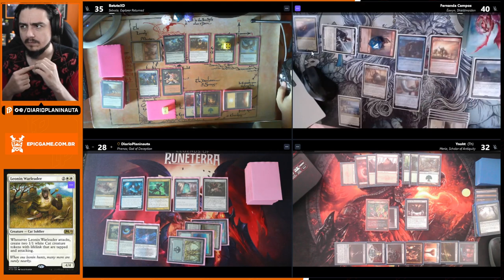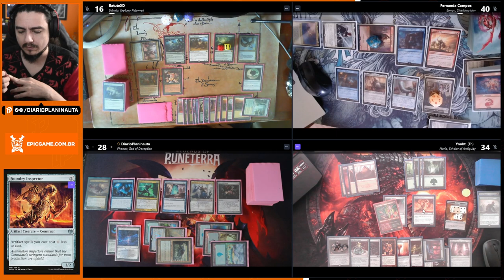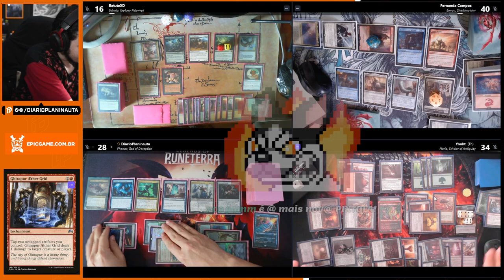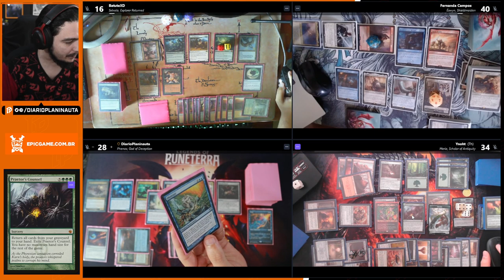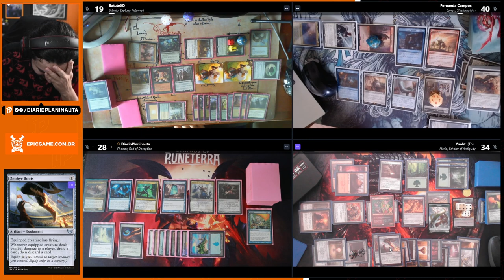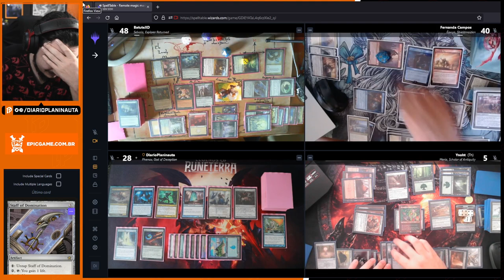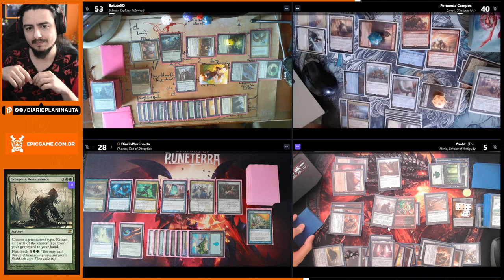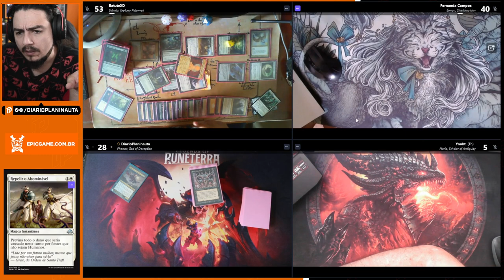COMMANDER GAMEPLAY: SELVALA x ÉOWYN x MERIA x PHENAX